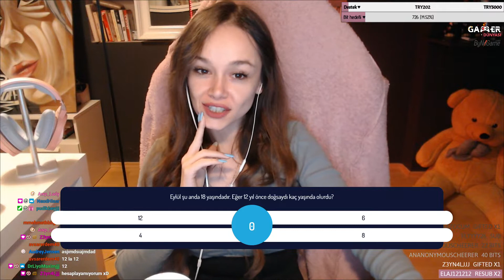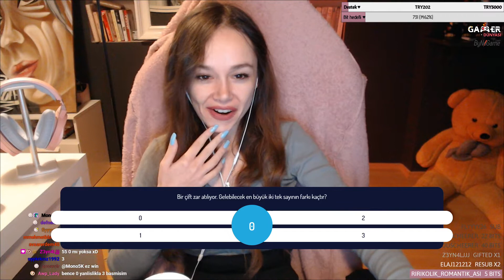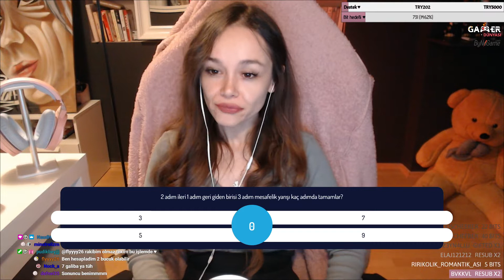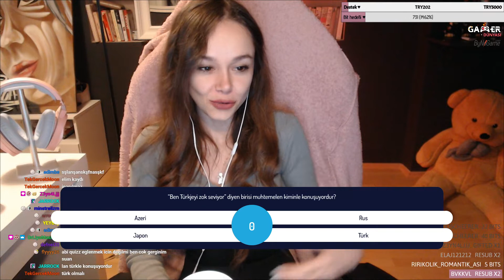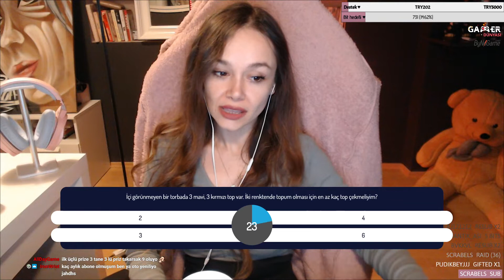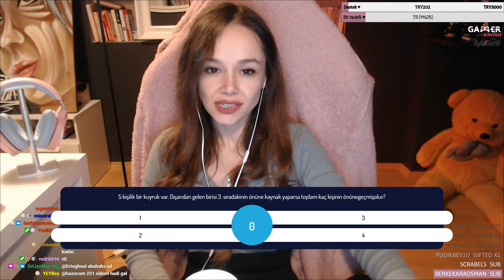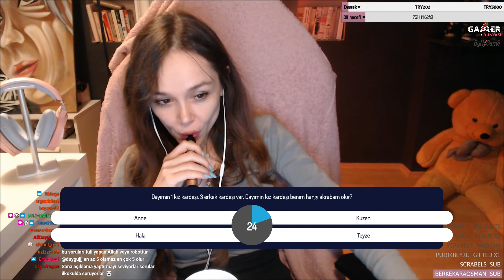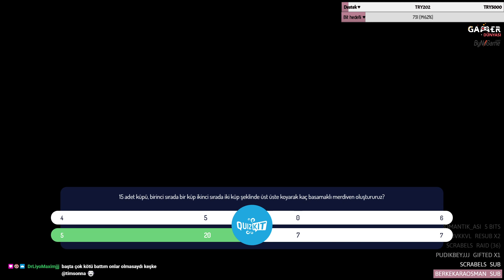Genel Kültür Testi (20)